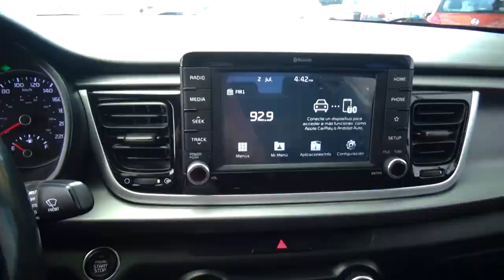Kia / Rio / 2018- JE081025